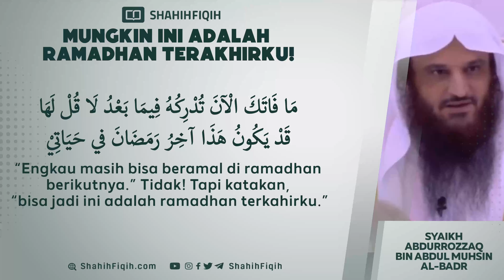Mungkin Ini adalah Ramadhan Terakhirku ! - Syaikh Abdurrozaq bin Abdul Muhsin Al-Badr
· Ibnu Rajab al-Hambali rahimahullah berkata :

ألا و إن شهركم قد أخذ في النقص فزيدوا أنتم في العمل

“Ketahuilah bahwa bulan kalian (bulan Ramadhan) terus berkurang, maka tambahlah frekuensi amalan kalian.”

 Lathoiful Ma’arif, halaman 262